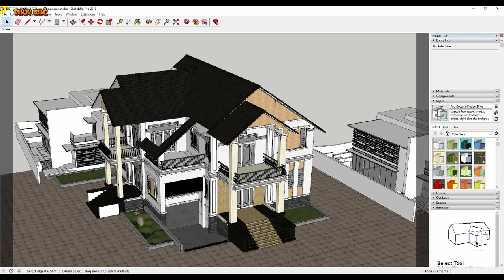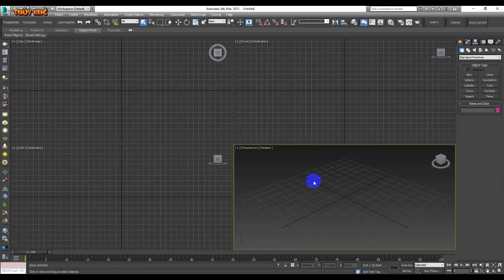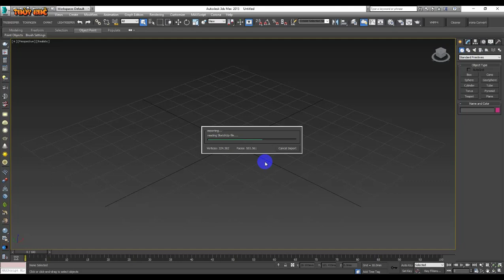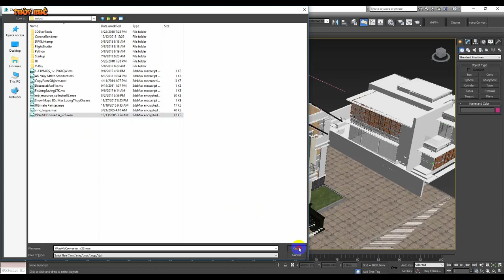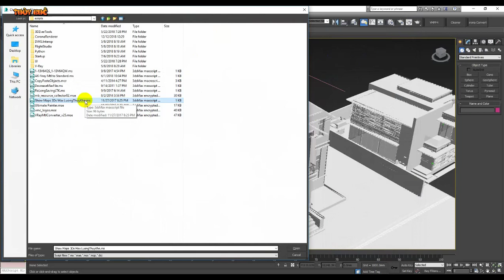Export Sketch Up sang 3Ds Max giữ vật liệu và chuyển nhanh thành VRAY MTL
Export Sketch Up sang 3Ds Max giữ vật liệu và chuyển nhanh thành VRAY MTL bằng MAX Script